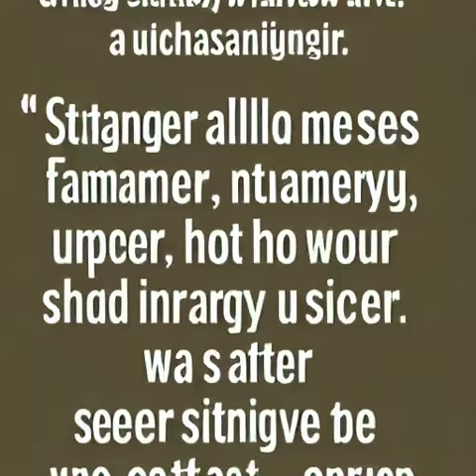Stalker in the Park: My Terrifying Encounter with a Stranger While Working from Home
Working from home every day, Julia spends her afternoons strolling through the nearby park. But yesterday, she encountered a stranger who followed her quietly, causing her to develop paranoia. The same stranger seems to be turning up everywhere she goes, causing her anxiety to turn into fear. When she returns to her apartment, she finds her door slightly open. From there, Julia must confront her fear and find out who this mysterious stalker truly is.